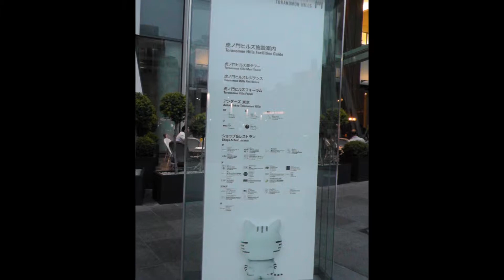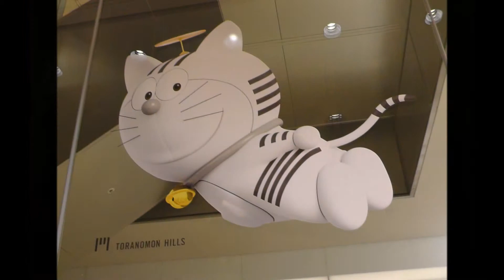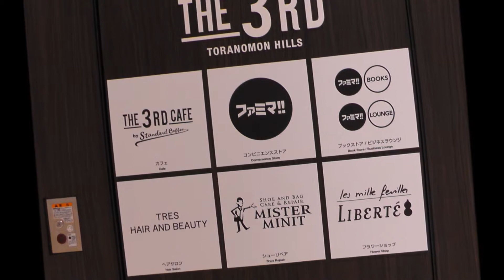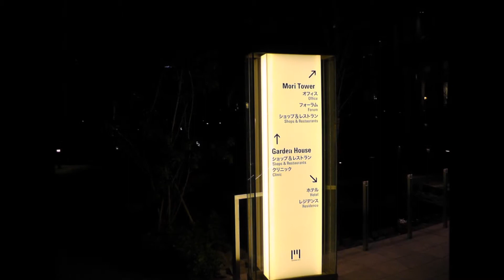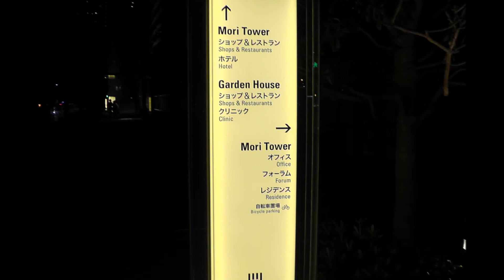オシャレ空間！虎ノ門ヒルズ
新橋で食事後、歩いて虎ノ門ヒルズに行ってみました。
虎ノ門ヒルズ、初めて行きましたが大変オシャレですね！
2014/9/15